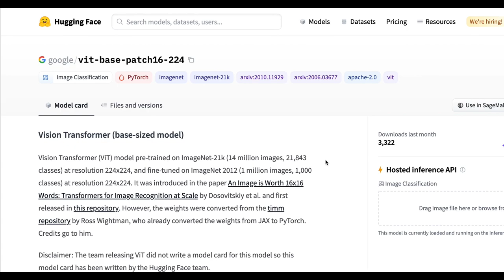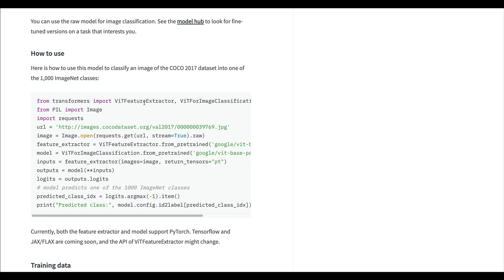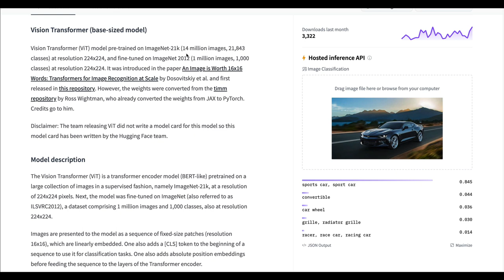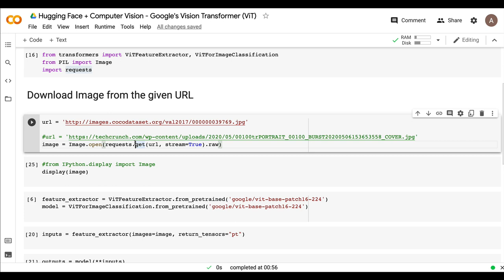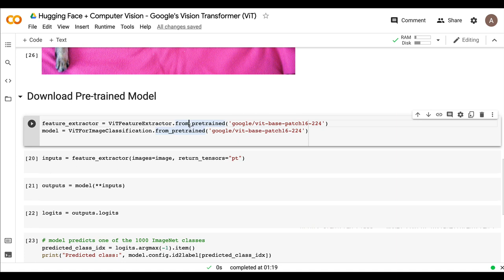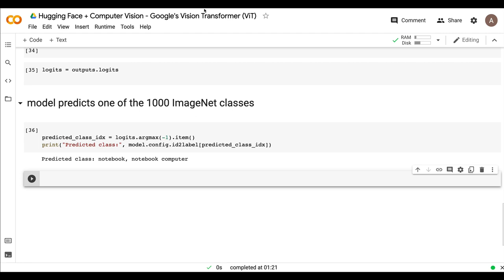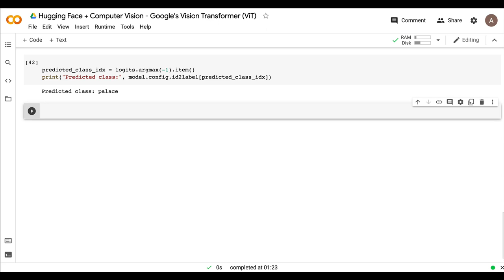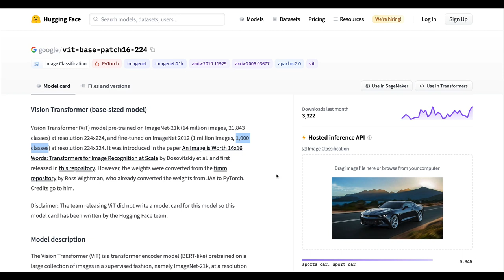Image Classification Computer Vision with Hugging Face Transformers -Google ViT - Python ML Tutorial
In this Python tutorial, You'll learn how to use the very latest Hugging Face model (on Model Hub)- Computer Vision Vision Transfomers (ViT Model from Google) to do Image Classification using Hugging Face Transformers (all in Transformers api). Hugging Face is quite popular for NLP but this time it's about Computer Vision and Image Classification.

This video introduces the latest ViT Model from Hugging Face Model Hub
Demonstrates ViT Image Classification with Hosted Inference API
Google Colab Python Code Walk through for Image Classification with Hugging Face Transformers

With Computer Vision from Hugging Face Transformers, I hope more things
to come!

Vision Transformer (ViT) model pre-trained on ImageNet-21k (14 million images, 21,843 classes) at resolution 224x224, and fine-tuned on ImageNet 2012 (1 million images, 1,000 classes) at resolution 224x224. It was introduced in the paper An Image is Worth 16x16 Words: Transformers for Image Recognition at Scale by Dosovitskiy et al. and first released in this repository. However, the weights were converted from the timm repository by Ross Wightman, who already converted the weights from JAX to PyTorch.